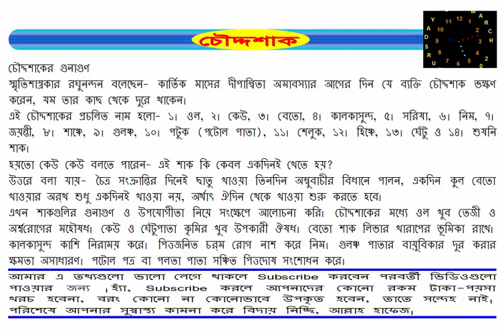জেনে রাখুন, চৌদ্দশাকের গুণাগুণ। Know, The Quality Of The Fourteen Spinach.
চৌদ্দশাকের গুনাগুণ
স্মৃতিশাস্ত্রকার রঘুনন্দন বলেছেন- কার্তিক মাসের দীপান্বিতা অমাবস্যার আগের দিন যে ব্যক্তি চৌদ্দশাক ভক্ষণ করেন, যম তার কাছ থেকে দুরে থাকেন।
এই চৌদ্দশাকের প্রচলিত নাম হলো- ১। ওল, ২। কেউ, ৩। বেতো, ৪। কালকাসুন্দ, ৫। সরিষা, ৬। নিম, ৭। জয়ন্তী, ৮। শাঞ্চে, ৯। গুলঞ্চ, ১০। পটুক (পটোল পাতা), ১১। শেলুক, ১২। হিঞ্চে, ১৩। ঘেঁটু ও ১৪। শুষনি শাক।
হয়তো কেউ কেউ বলতে পারেন- এই শাক কি কেবল একদিনই খেতে হয়?
উত্তরে বলা যায়- চৈত্র সংক্রান্তির দিনেই ছাতু খাওয়া তিনদিন অম্বুবাচীর বিধানে পালন, একদিন কুল বেতো খাওয়ার অর্থ শুধু একদিনই খাওয়া নয়, অর্থাৎ ঐদিন থেকে খাওয়া শুরু করতে হবে।
এখন শাকগুলির গুনাগুণ ও উপযোগীতা নিয়ে সংক্ষেপে আলোচনা করি। চৌদ্দশাকের মধ্যে ওল খুব তেজী ও অশ্ব©রোগের মহৌষধ। কেউ ও ঘেঁটুপাতা কৃমির খুব উপকারী ঔষধ। বেতো শাক লিভার খারাপের ভূমিকা রাখে। কালকাসুন্দ কাশি নিরাময় করে। পিত্তজনিত চর্ম রোগ নাশ করে নিম। গুলঞ্চ পাতার বায়ুবিকার দুর করার ক্ষমতা অসাধারণ। পটোল পত্র বা পলতা পাতা সঞ্চিত পিত্তদোষ সংশোধন করে।

পরিশেষে আপনার সুস্বাস্থ্য কামনা করে বিদায় নিচ্ছি, আল্লাহ হাফেজ।